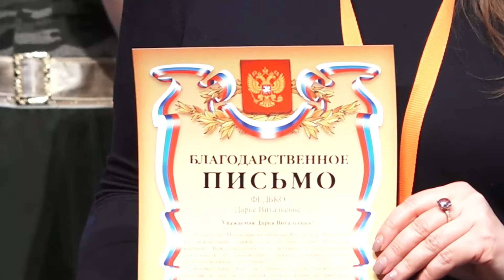Время Победы 02